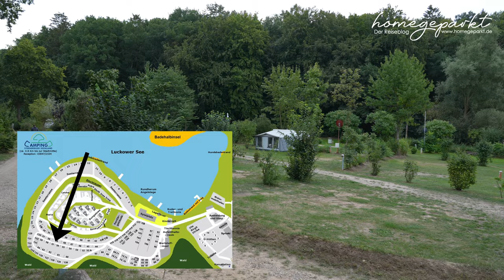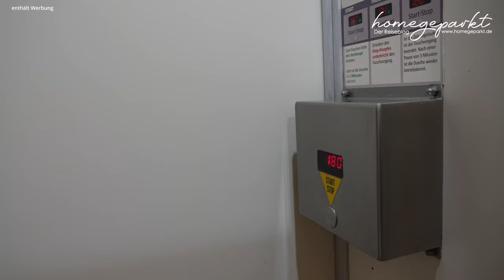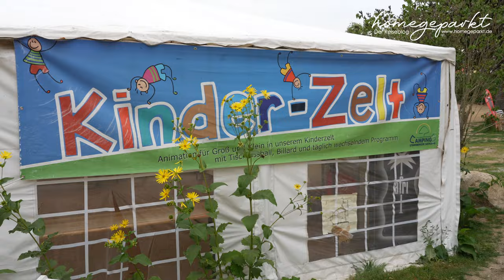Campingplatz am See🏕Camping Sternberger Seenland ➡️Mecklenburg-Vorpommern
Auf der Suche nach einem Campingplatz in der Mecklenburgischen Seenlandschaft? Dann könnte der Campingplatz "Camping Sternberger Seenland" etwas für euch sein.

📍Adresse:
Camping Sternberger Seenland
Maikamp 11, 19406 Sternberg / Mecklenburg-Vorpommern

Preis: ab 26,00€ pro Stellplatz inkl. 2 Pers. WoMo/Caravan+Pkw/Zelt+PKW (inkl. Dusche, Ver- und Entsorgung und 4 kWh/Nacht)

💡💡Interessante Links:
✅Omnia Campingbackofen
✅Unsere Drohne
✅Unser Campingtisch
✅Milenco Spiegelschutz in Schwarz
✅Pizzastein für Grill
✅Thule Omnister 5200 in 4m LED-Lichtsteifen
✅Fernbedienung für LED-Leiste